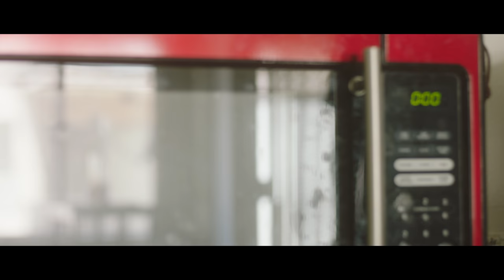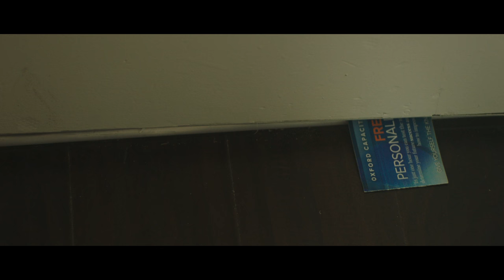TWENTY-NINE - A Short Film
TWENTY-NINE is the new short film by Bridge the Divide Media starring Violet Smith and Tyler Goff.

Directed by - Matt McClelland
Cinematography by - Matthew Lynn